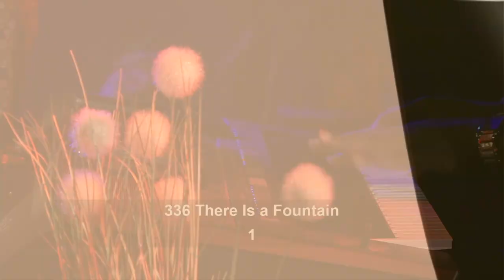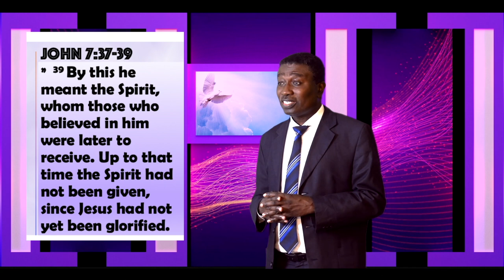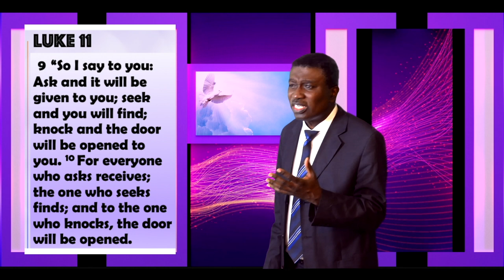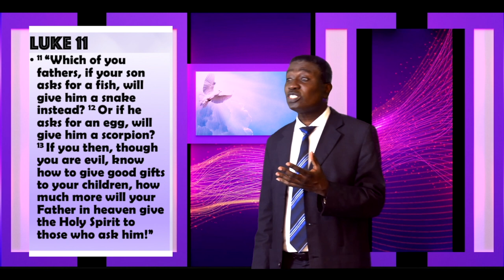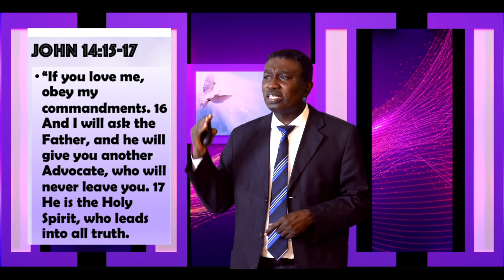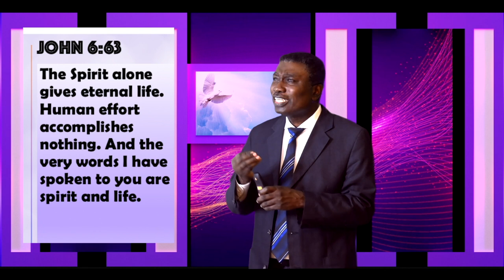Hope Virtual Revival || Day 1 Evening || Don't Miss the Point by Pr Charles Bediako